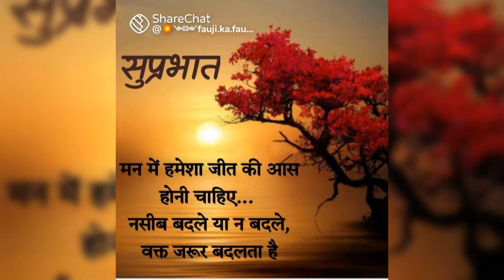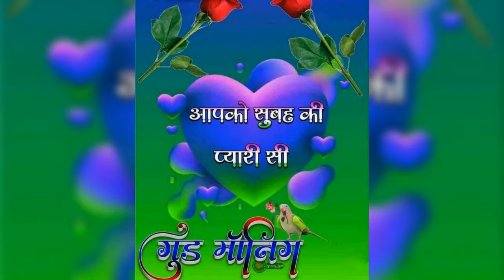Morning Good Wishes! प्रातः कालीन सुमधुर अभिवादन !! Happiness Loaded ✅🔛💕❤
Morning Good Wishes!
प्रातः कालीन सुमधुर अभिवादन !!
Happiness Loaded ✅🔛💕❤

Suman SDVideos Expressing Thanks for **Love **Care **Support